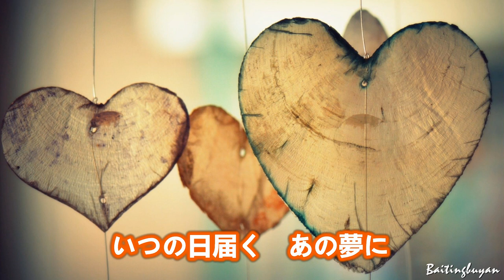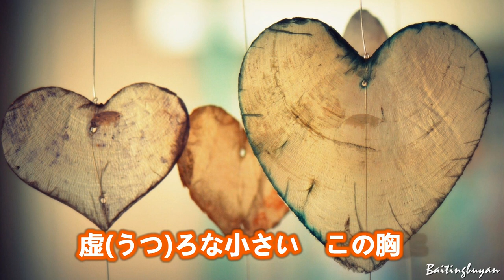純愛の砂～唄 倍賞千恵子 (日本の女優、歌手、声優)